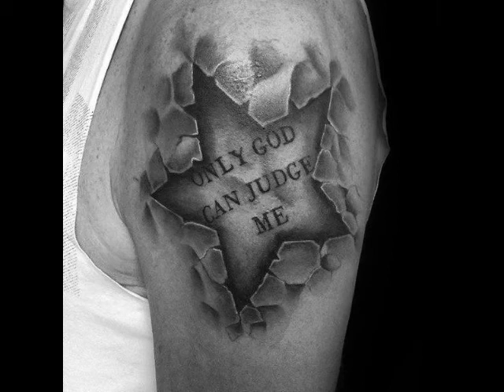Best 3D Star Tattoo Design Ideas For Men,Cool Ink Design Ideas, Star Tattoo Designs For Men #2